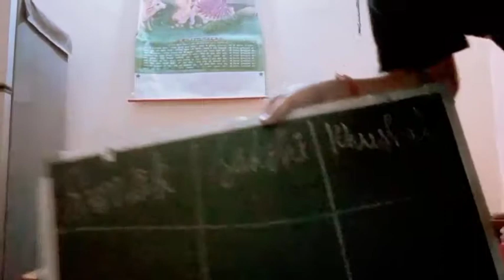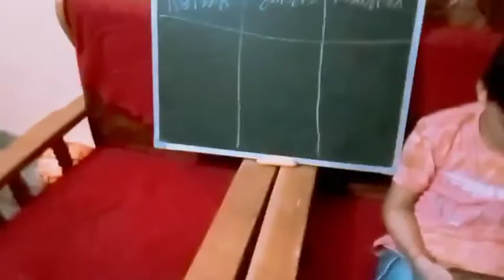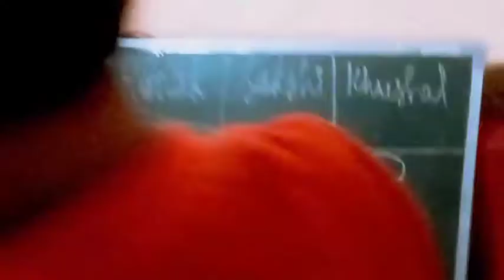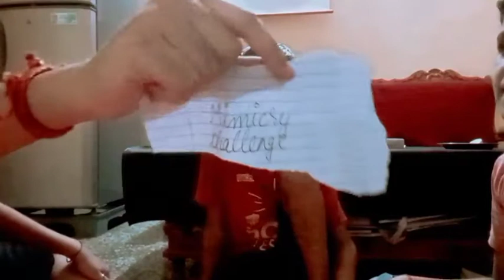stay in my room in night with my brother's ( we did fun alot) 🤣🤭.